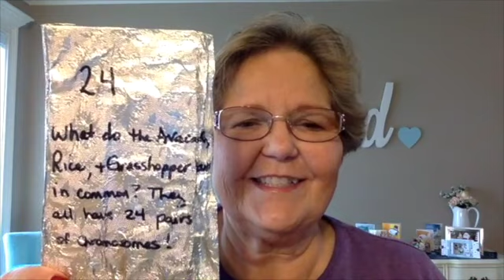2023 Advent Calendar | Day 24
My sister's YouTube channel:  @rscadventures5335